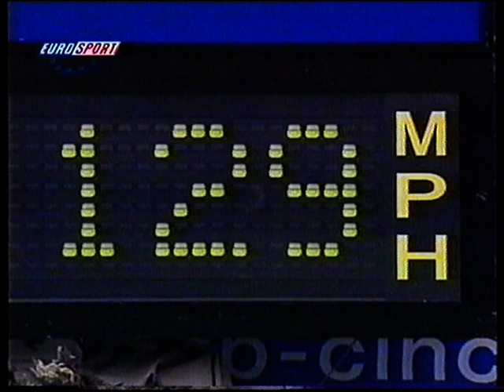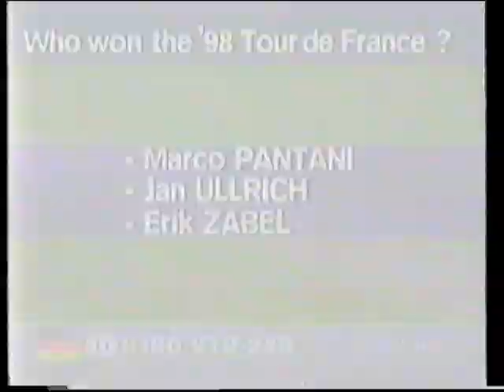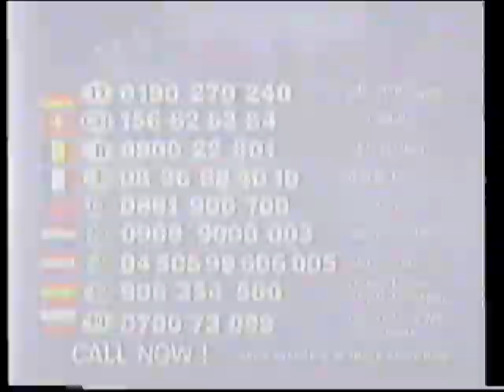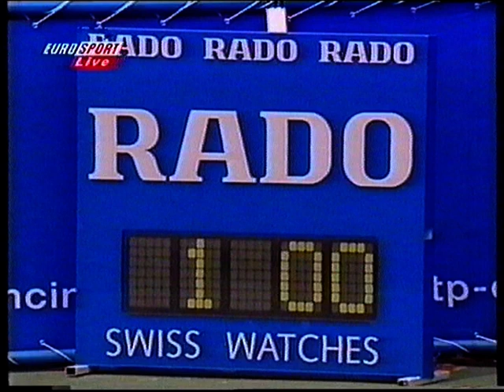Korda / Ivanisevic & Rafter Korda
Cincinatti 1998